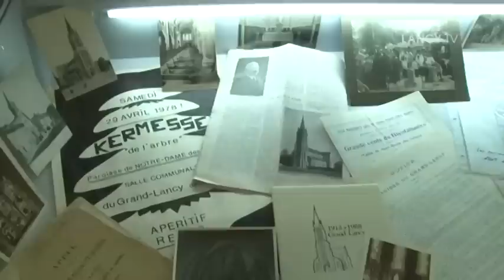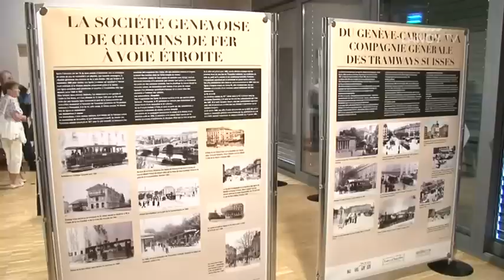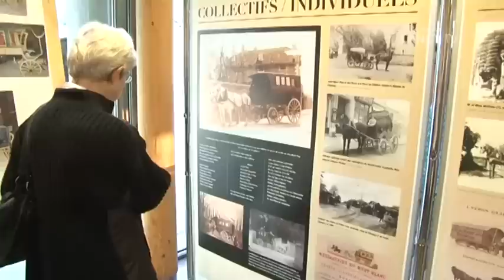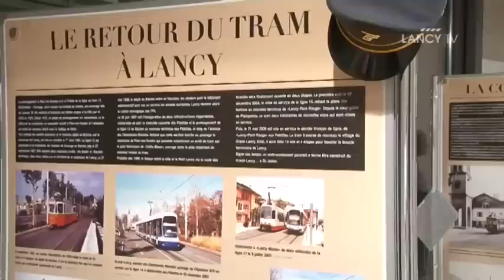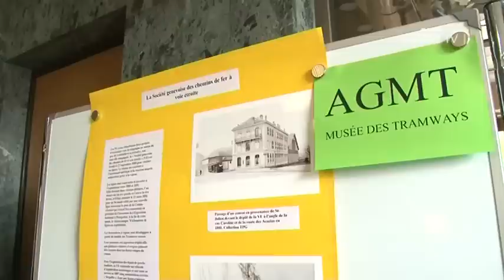LANCY TV - Sujet - Exposition « Lancy d'autrefois, retour sur images »